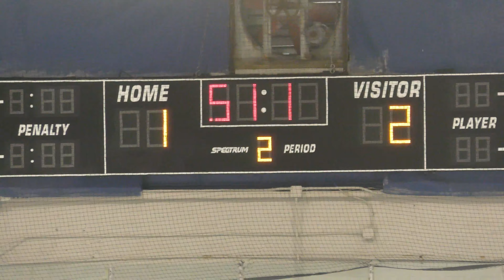Jimmy Johns 1 - Jimmy Johns vs Macomb - 09/19/21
Jimmy Johns 1
Jimmy Johns vs Macomb - 09/19/21
Final Score: Macomb - 4, Jimmy Johns - 3
Detroit Skating Club - Bloomfield Hills, MI
Will Bergesen